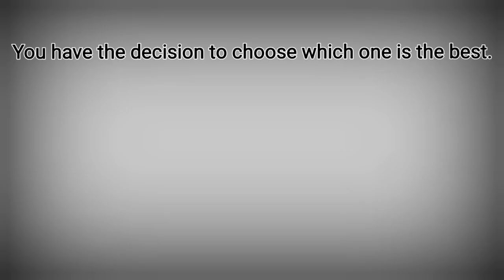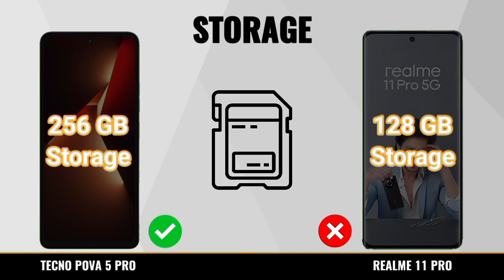Tecno Pova 5 Pro vs Realme 11 Pro Comparison | dn tech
Welcome to dn tech, your ultimate tech destination! Get ready for an electrifying tech face-off as we bring you a comprehensive comparison between two powerhouse smartphones – the Tecno Pova 5 Pro and the Realme 11 Pro. In this highly anticipated video, we'll dive into the features, performance, and more to help you make an informed decision for your next tech upgrade.

📱 Tecno Pova 5 Pro:
The Tecno Pova 5 Pro is a gaming beast, designed for those who demand exceptional performance. With its powerful processor and generous RAM, this smartphone ensures smooth multitasking and lag-free gaming sessions. The Tecno Pova 5 Pro's immersive display and advanced camera system capture moments with stunning clarity. Join us as we explore its unique features and evaluate its performance in various real-world scenarios.

📱 Realme 11 Pro:
On the other hand, we have the Realme 11 Pro, a device that combines power and style seamlessly. Boasting impressive performance and camera capabilities, this smartphone captures memories with brilliance. The Realme 11 Pro's captivating display offers an immersive visual experience. We'll delve into its standout functionalities and examine its performance in different usage scenarios.

🔥 Side-by-Side Comparison:
Throughout the video, we'll conduct a comprehensive side-by-side analysis of the Tecno Pova 5 Pro and the Realme 11 Pro, highlighting their similarities and differences. From design aesthetics and build quality to gaming capabilities, camera performance, battery endurance, and more, we'll leave no stone unturned. Our goal is to empower you with the knowledge to choose the best fit for your preferences.

🤔 Making the Right Decision:
By the end of the video, you'll have a clear understanding of whether the Tecno Pova 5 Pro or the Realme 11 Pro is the ideal choice for your daily tech needs. Our insights will consider factors such as pricing, gaming experience, camera capabilities, software interface, and regional availability. Get ready to make an informed decision for your tech journey!